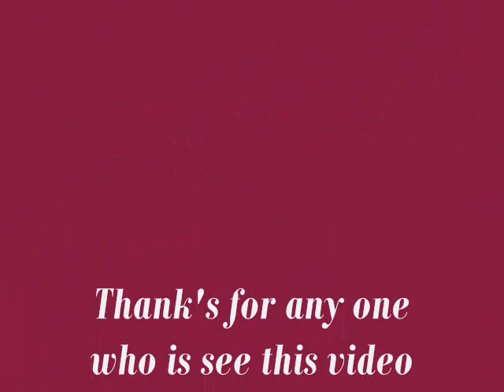Album Rafik Halliche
ajoutée par Nessma optimiste5